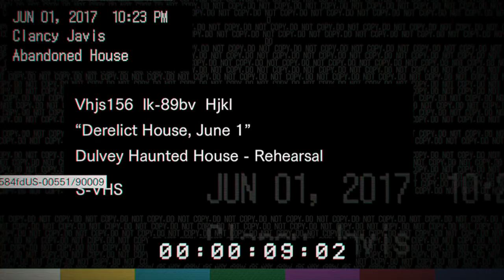Resident Evil 7 : DEMO PS4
Resident Evil 7 DEMO  :  Walkthrough Gameplay